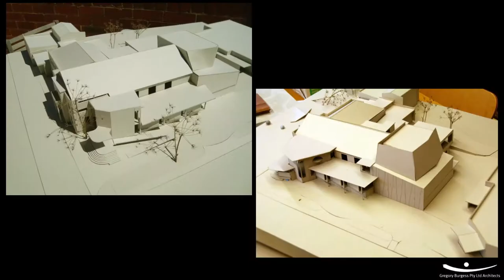Gregory Burgess Architects - Healesville Memorial Hall Refurbishment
2014 Victorian Architecture Awards entry - Public Architecture Alterations & Additions category